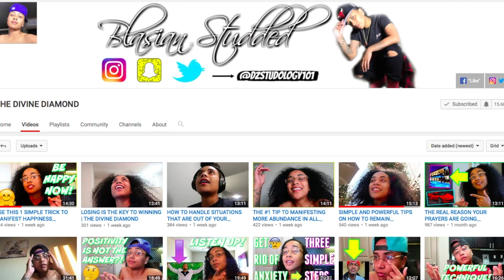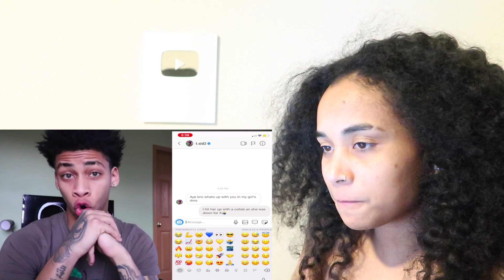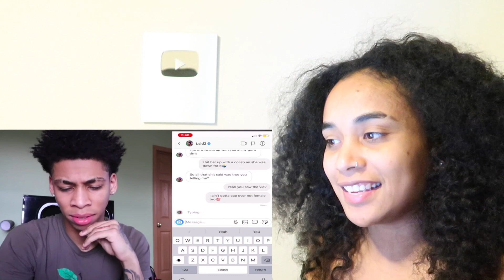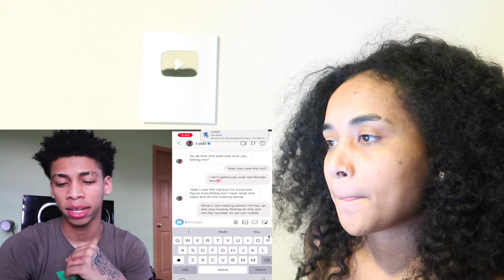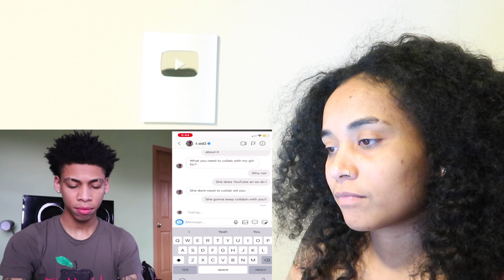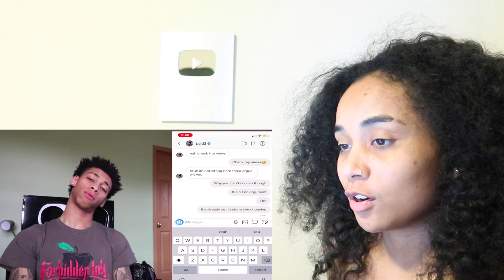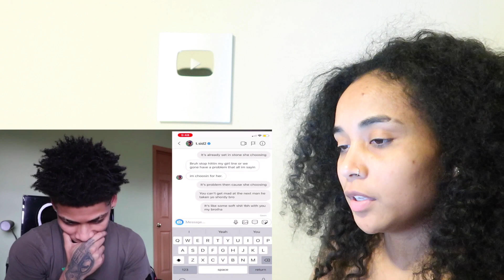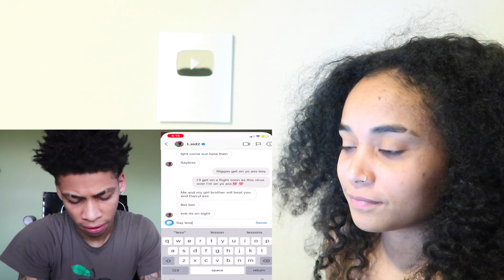RILEY SIMPSON BOYFRIEND IN HIS FEELINGS AFTER SHE CHEATS WITH DDG FRIEND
DYNASTY MAIL:
835 E LAMAR BLVD, #428